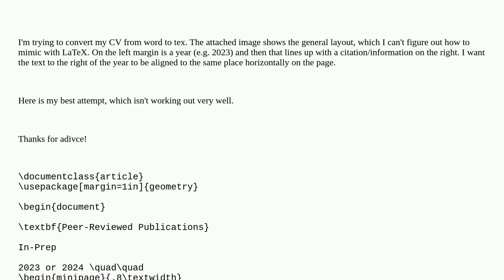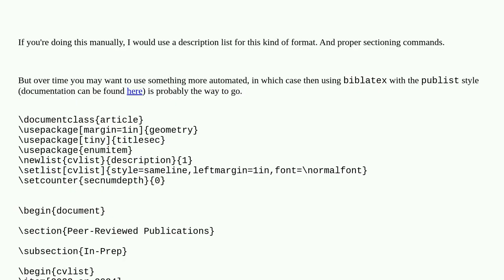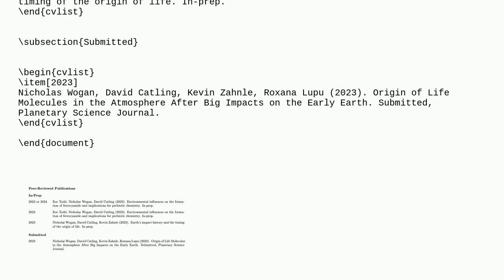How to create a fixed indent?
A special thanks goes out to the community

  indentation